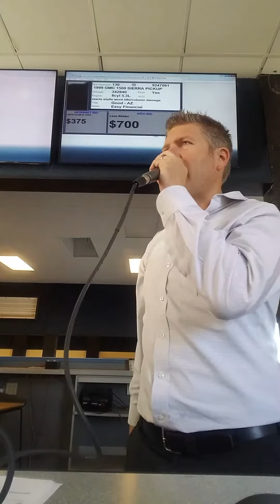Friday Auto Auctioneer 2017